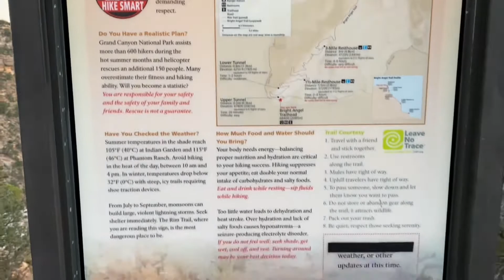Grand Canyon National Park (August 2021)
Road trip to Grand Canyon